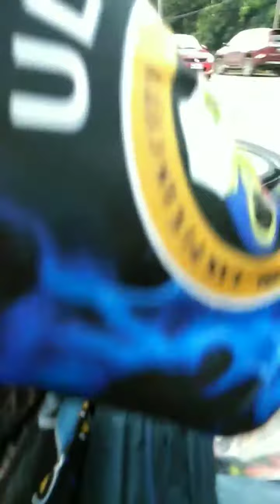Tamang Deliver of 500 pieces Tubemask na order | Angkas with My Wife